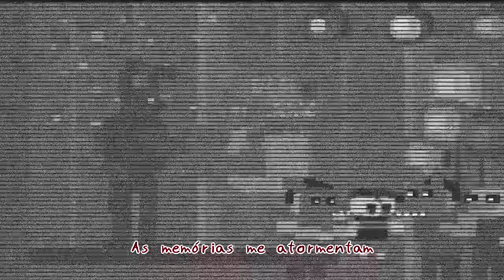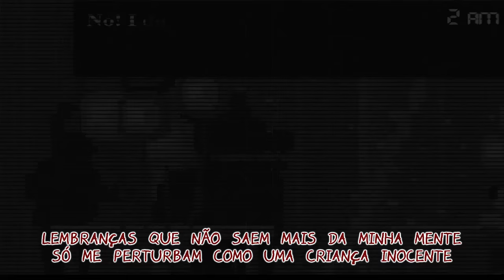Five Nights at Freddy's 4 Song - Pesadelo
Oi pessoal \o/
Depois de um bom tempo sem postar nada, trago a vocês minha primeira música autoral: Five Nights at Freddy's 4 Song - Pesadelo. Eu sei que ela não está muito boa, mas espero que curtam o som ^^
Se gostarem, divulguem com seus amigos aeheuaehueah \o/

Vocal / Composição / Vídeo / Mixagem: JimmyMax